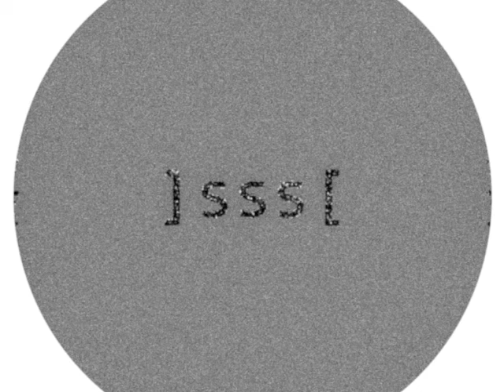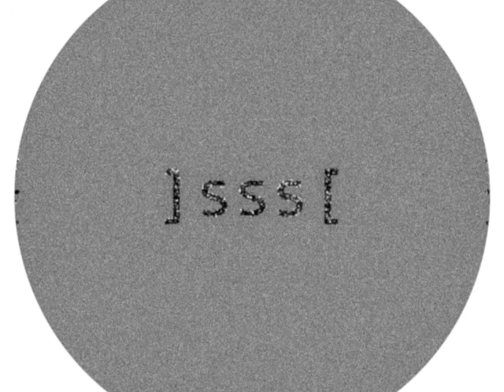Jssst - Black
So, it's Future Release friday! That means a new tune on my channel. In most cases they are unreleased/future releases, but this one is released this week. It's on an EP called 'Black' as well and it's on Cobb Recordings. The track contains some DnB influences, which you maybe can hear.

FrF Future Release Friday